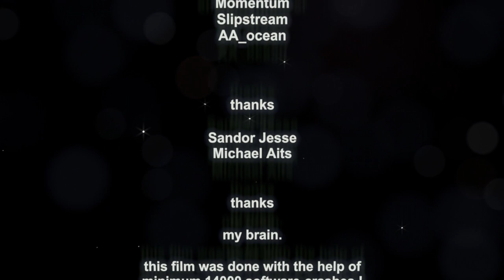MITE Walter Volbers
Some info about me, I've been a professional computer animator for the past 20 years and 10 years of traditional cell animator before that. So for this film to take nearly 10 years to complete is a manageable timeframe :-)
Unfortunately Softimage has been discontinued by Autodesk in 2015, if you want to see 'The Return of Mite' 10 years from now please

Production info:
Modelled, rigged, animated in XSI/Softimage. Rendered in Softimage using Arnold with a maximum frame time of 3:22 hours (SITOA 1.17). Render resolution 1280x720, depth channel resolutuion 2560x1440. Comped in Nuke using Frischluft for depth of field in 2560x1440 and resized to final 1920x1080.
Camera animation is 'one shot' except for the crash zoom in the beginning with a short disolve to the key, where I change the set. I started out using Mental Ray but I was forced to switch to Arnold (faster, better, more stable).
As already mentioned, the production-time: 10Years! (not kiding)
Yes, this seems loooong, but this was an 'on and off' project done aside from my day job as a CG artist. And most time was wasted having to redo the shading with Arnold. Summed up to an eight hour workday the animation of the Mite was completed in two weeks.
Read More...

Best Regards and enjoy

Walter Volbers